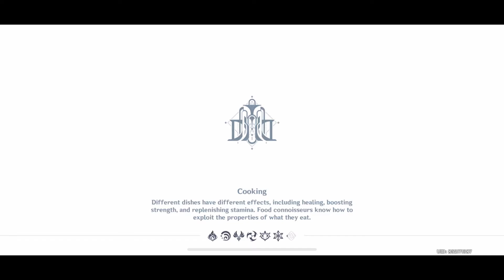DAY 3 MINIGAMES: Motherboard.. Record.. & Purgation Counterstrike - Thelxie | Genshin 4.2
Thelxie's Fantastic Adventure
Part 1 - Water Imp's Conjecture
Part 2 - Prince's Country

Requirement
Reach Adventure Rank 20+
Complete the Archon Quest Prologue Act 3 - The Song of the Dragon and Freedom
Complete Archon Quest Chapter 4 Act 5 - Masquerade of the Guilty

Event Walkthrough
A) Motherboard Troubleshooting
Stage 1 - Basic Circuit Structure
Stage 2 - Beginner Open/Closed Principle
Stage 3 - Concise Synchronous Strategy
Stage 4 - Ingenious Assemblage Ideas
Stage 5 - Efficient Signal Distributioin
Stage 6 - Precise Sequential Ranking

B) Record of the Search for Glory
Stage 1
Stage 2
Stage 3

C) Purgation Counterstrike
Stage 1 - Swirling Vortex's Paean [Trial Characters + 1Crowd Control Character]
Stage 2 - Poem of Thunder Intertwined [Trial Characters + 1Hydro Character]